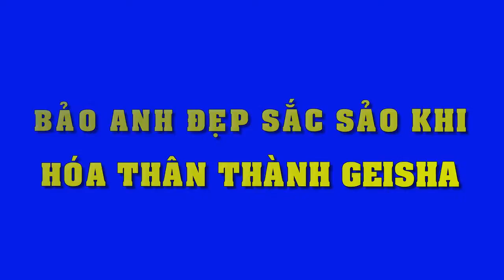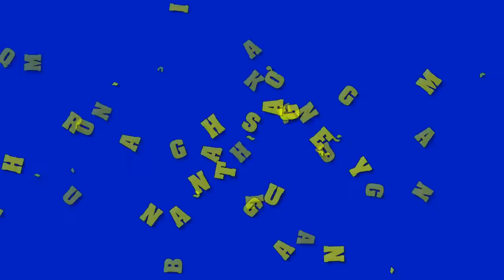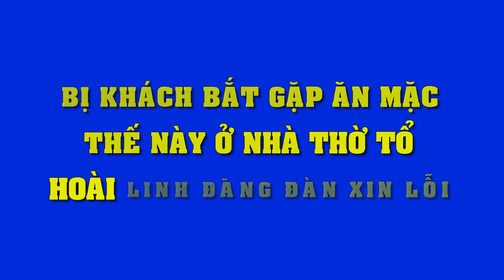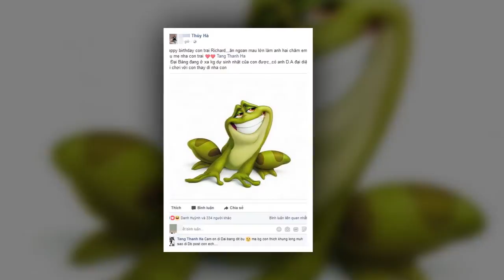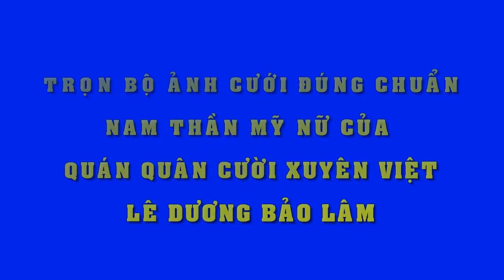Bảo Anh đẹp sắc sảo khi hóa thân thành Geisha - Tin Tức Sao Việt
Bảo Anh đẹp sắc sảo khi hóa thân thành Geisha
Sau khi ra mắt sản phẩm In The Night, Bảo Anh đã tự thưởng cho bản thân một chuyến du lịch đến đất nước mặt trời mọc.